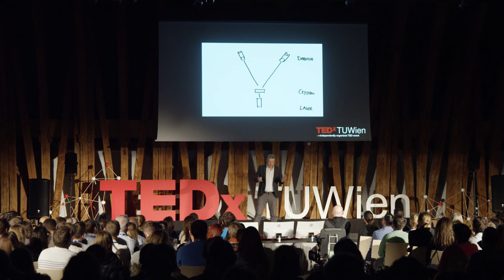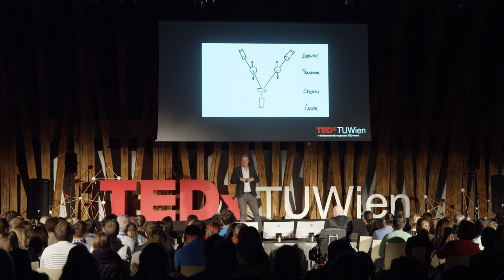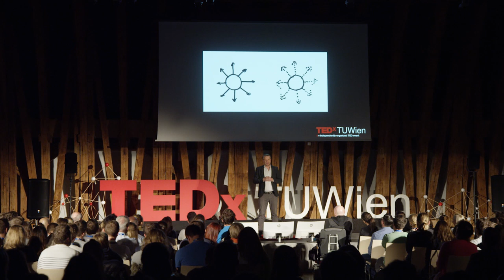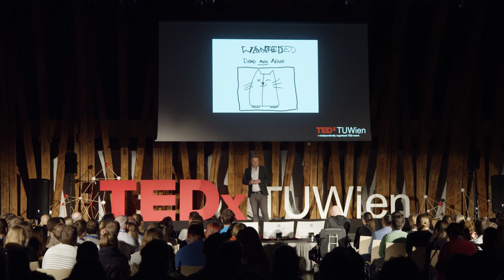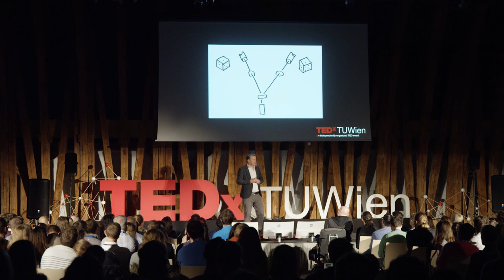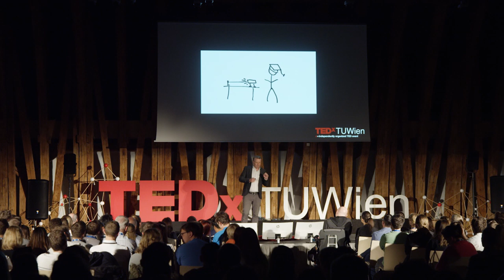Quantum cryptography - no more hackers in the line! | Rupert Ursin | TEDxTUWien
Privacy and security of our internet communication become vital in a time of autonomous driving, flying and digitized power plants.

Quantum technology comes with a promise to make internet communication safe again, this time protected by a law of physics. According to quantum mechanics, two entangled light particles (photons), remain connected, even if they move away from each other over arbitrary distances. If, for example, the direction of the light oscillation (polarization) is measured to be along a certain axis on one of these particles, the other particle will be found to also oscillate in this direction in a measurement and vice versa. There is no communication needed between the particles, they are in a so-called quantum mechanically entangled state with each other. With the help of quantum cryptography, code keys can be transmitted in a tap-proof manner - if a third party tries to eavesdrop, the system immediately sounds the alarm, as entanglement is gone and hence can be detected. In a classical communication, one cannot determine if a message was read already. To decrypt a quantum entanglement encrypted conversation, a hacker would have to bend the laws of natural sciences, says Dr. Rupert Ursin.

Dr. Ursin is senior group leader at the Institute of Quantum Optics and Quantum Information of the Austrian Academy of Sciences in Vienna, Austria. His main research focus is the development of quantum communication and information processing technologies, especially for free-field transmission up to satellites, but also for fiber-based systems. He is co-founder of the startup Quantum Technology Laboratory GmbH – QTLabs.

Video Production:
Daysatreef

Logo Animation and Sound:
Alexander Köpplmayr

This talk was given at a TEDx event using the TED conference format but independently organized by a local community. Dr. Ursin is senior group leader at the Institute of Quantum Optics and Quantum Information of the Austrian Academy of Sciences in Vienna, Austria. His main research focus is the development of quantum communication and information processing technologies, especially for free-field transmission up to satellites, but also for fiber-based systems. He is co-founder of the startup Quantum Technology Laboratory GmbH – QTLabs. This talk was given at a TEDx event using the TED conference format but independently organized by a local community.